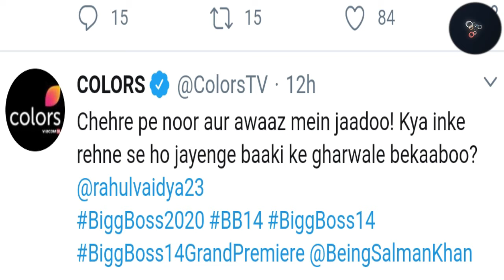Rahul Vaidya, Contestant No.11 of Bigg Boss 14 | Bigg Boss 2020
Rahul Vaidya, Contestant No.11 of Bigg Boss 14..